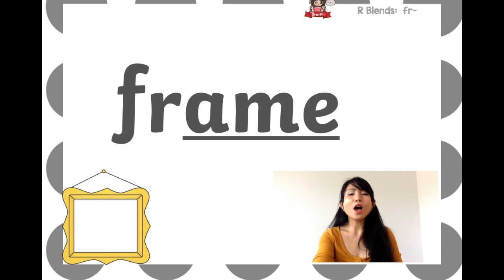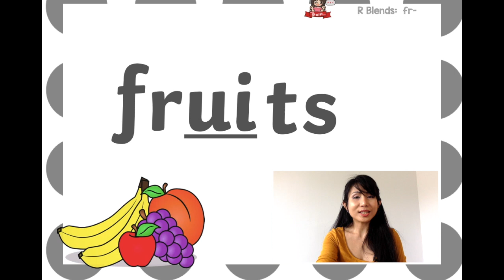R Blends: Fr- Words Phonics by Teacher Golf